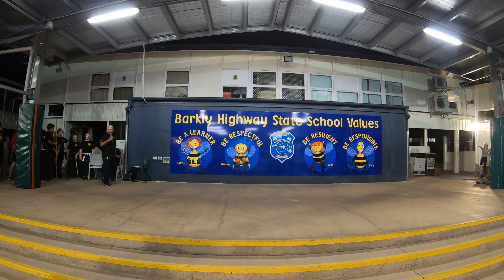Sikaran Mount Isa Demo 24 05 2019 Finale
Sikaran Demo Finale - Barkly Highway State School 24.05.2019

(I do not claim to own the rights to the music: Song: Before I Forget. Artist: Slipknot)